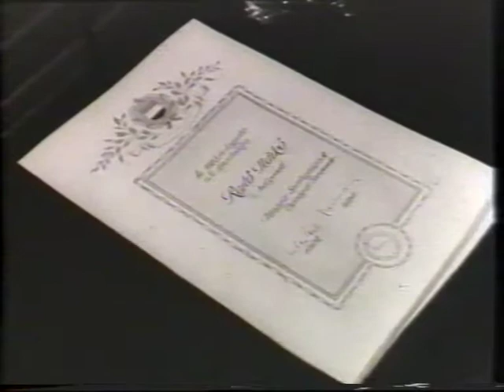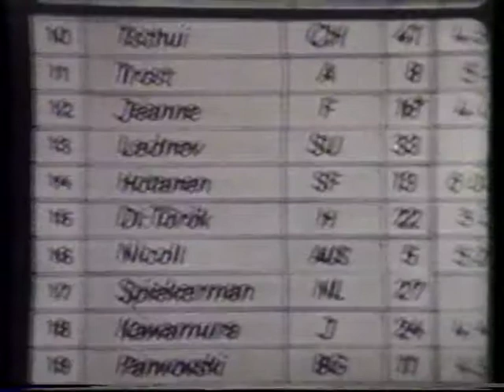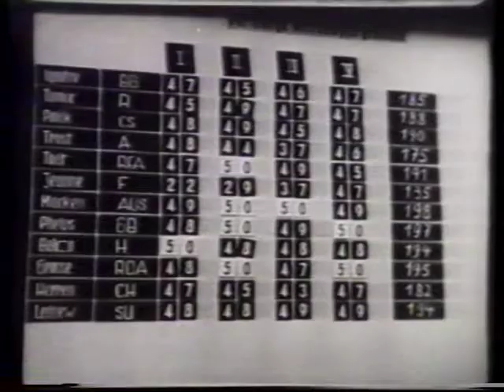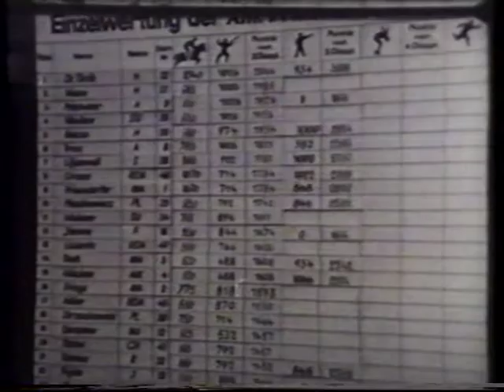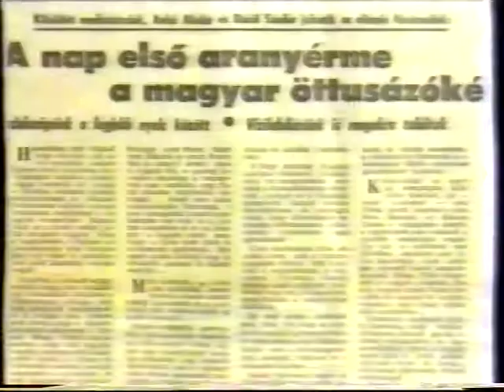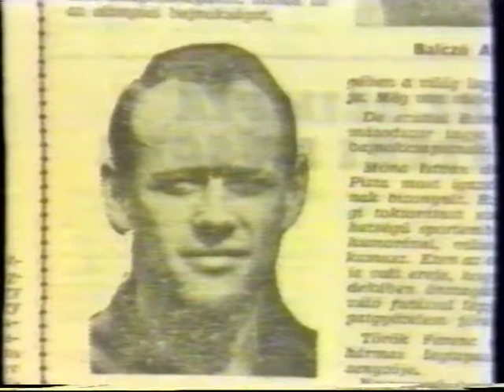1995 Mesélő sportfilmkockák, Móna István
"Móna István örökre beírta magát a magyar sport emlékkönyvébe" Csőke József (1995)